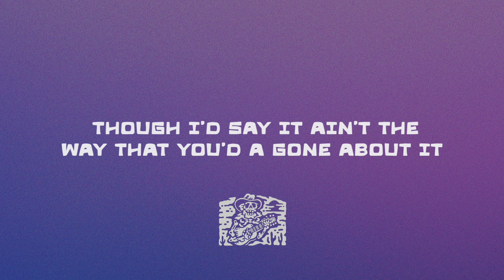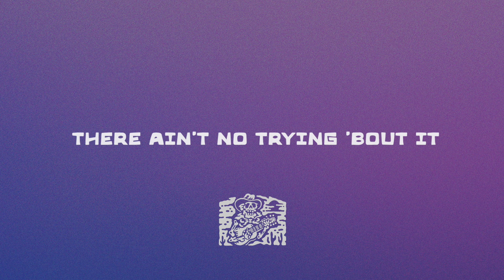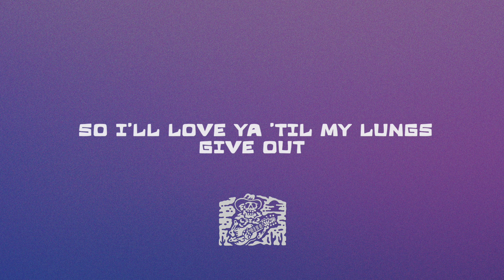Tyler Childers - All Your'n (lyrics)